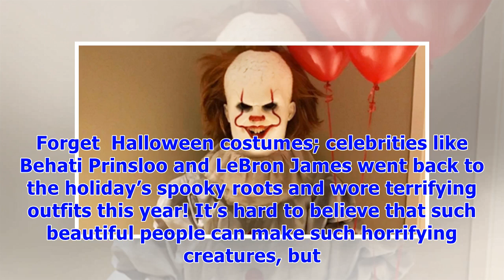Lebron james, steph curry & more celebs in the most terrifying halloween costumes of 2017